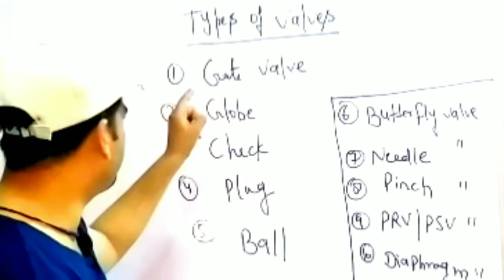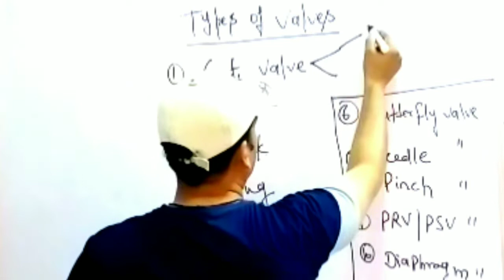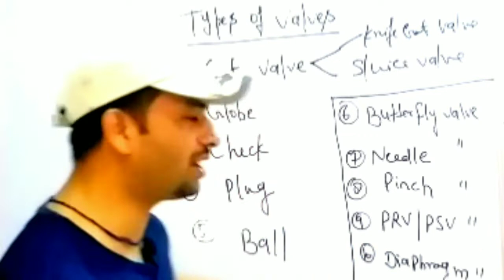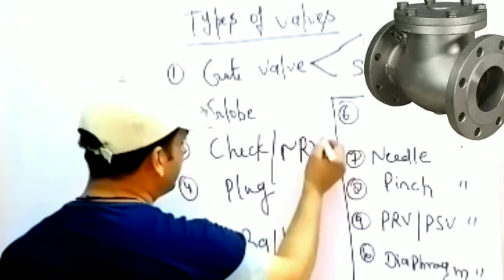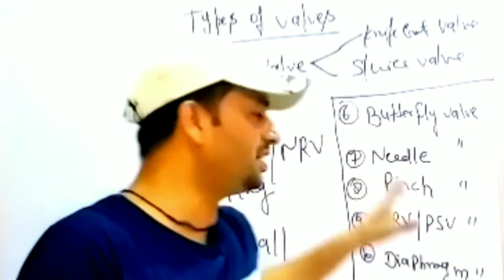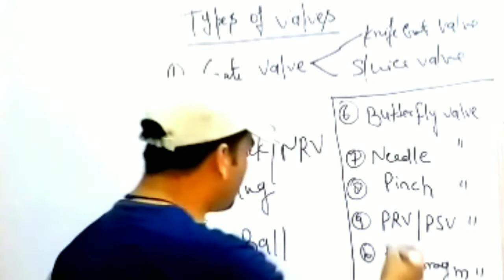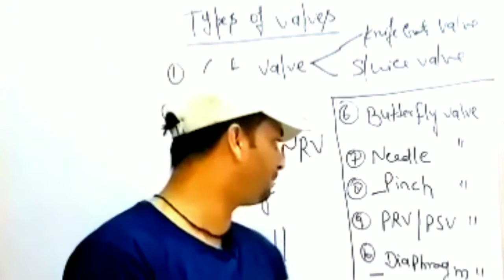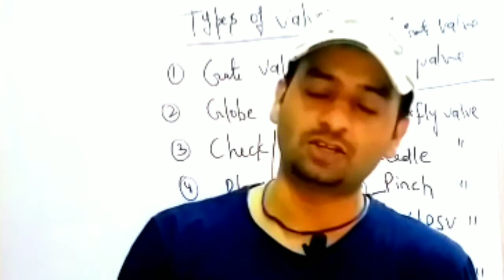Types of Valves in Hindi || Different Types of Valves || Technical shadab sir